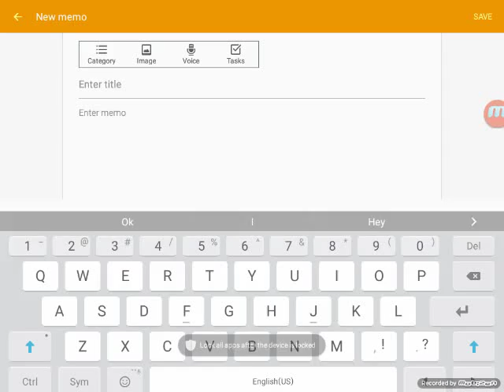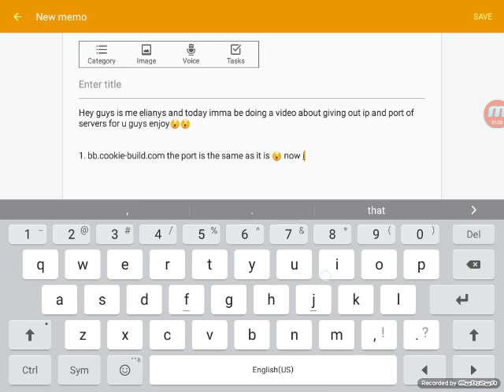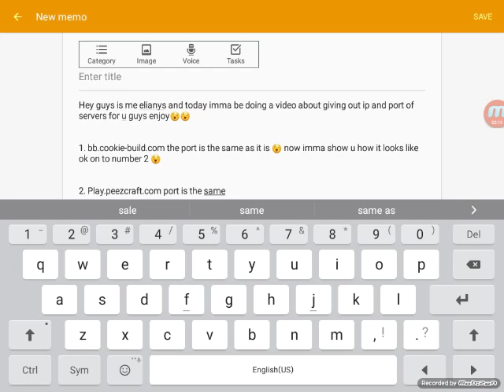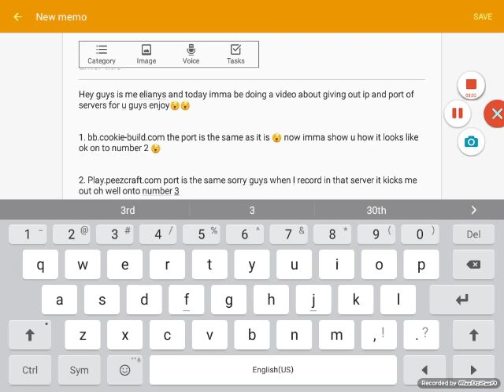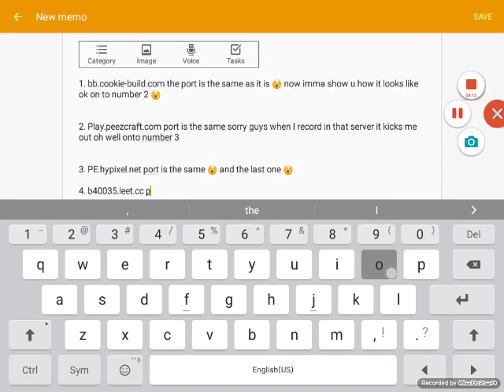SERVERS WORKING FOR 1.3.1 😄😄💖💖